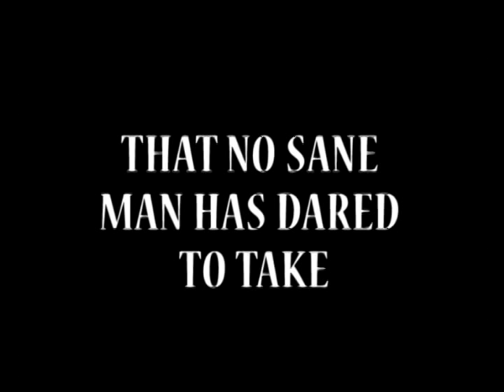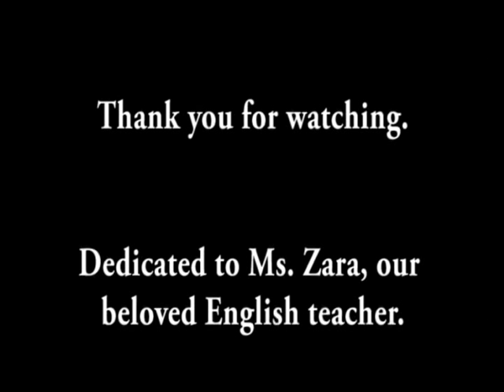Guno and Koyo Trailer (Edited)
Finally, the Guno and Koyo trailer is up. This was an English project, whereas we were tasked to make a trailer if the Indonesian epic was made into a movie.
(NOTE: We study in an all-girl's school.)

The story is here:

GUNO AND KOYO
From Indonesia (Retold by Harold Courlander)

Everywhere in Java, Sumatra, and Celebes, the people know of two men named Guno and Koyo, and whenever they hear of them, they smile. For the name Guno means "helpful" and Guno is really a very helpful man; and while Koyo's name means "rich", Koyo in fact has never any money at all. Whatever he manages to get his hands on, Guno the "helpful" one helps him lose.

It is said that the one time Guno persuaded Koyo to go with him to rob an old hadji. They crept in the night to the old man's house and began to dig a hole under the wall. When the hole was large enough for a man to enter, Guno crawled through. He silently gathered the valuables of the sleeping hadji and handed them out through the hole to Koyo, who piled them neatly on the ground. As Guno prepared to go out, he saw the hadji's colorful robe hanging on a peg. He took the robe down and dressed himself in it. He said to himself, "I will soil my new robe if I crawl out the way I came in." So instead of going through the hole, he went to the door, unlocked it, and stepped out.

Koyo, expecting Guno to appear through the hole was startled. Seeing the dignified robed figure coming of the door, he thought it was the hadji, and that Guno was still inside.

"Ai! The hadji!" Koyo screamed.
And leaving the pile of loot where he had placed it on the ground, he began to run. Guno, thinking the hadji was behind him, hastily threw his new robe away and fled after Koyo.

Because the two f them made so much noise fleeing through the village, the neighbors were awakened, and they came out with sticks and sickles to pursue them.

Guno and Koyo ran across the open fields until they came panting to the edge of the river.

"Ah, we are lost!" Koyo groaned. "We'll either be caught and beaten, or we will drown in the flooded river!"

"The river isn't flooded," Guno said helpfully.
"Indeed the river is not flooded," Guno said, "If it were in the flood it would be muddy and dark. But it is so clear you can almost see the bottom."

Koyo looked. It was true. Faintly in the starlight he could see the rocks in the bottom of the river.

"Well," he said nervously, "you go first and tell me how it is."
So Guno held his breath, closed his eyes, and leaped from the rocky ledge. But the river bed was dry, there was no water in it all, and Guno fell into the gravel and stones below.

As he lay there in great surprise, he heard Koyo shouting to him from the ledge above:
"How is it? How is it?"

Guno was embarrassed. So he began making swimming motions with his hands and legs as he lay on the bottom of the dry river bed, and he called out:

"It's fine below, don't you see me?"

So Koyo, too, took a deep breath, closed his eyes, and leaped from the ledge. He landed next to Guno, sprawling in the dry river gravel.

Guno, still waving his arms as though he were swimming turned to Koyo and said:
"You can see now that I was right. The river is not in flood."

The people of the village arrived on the ledge. They looked down and shouted at the two men to come out and take their punishment.

In terror, Koyo also began to make swimming motions.

The villagers, seeing Guno and Koyo swimming this way in a river that had been dry for months, put down their weapons and laughed. They couldn't bring themselves to punish silly fugitives.

So today, whenever a person tries to get out of a predicament by a ridiculous act, someone is sure to say:
"Don't go swimming in a dry riverbed."